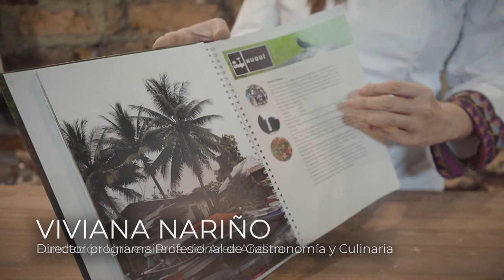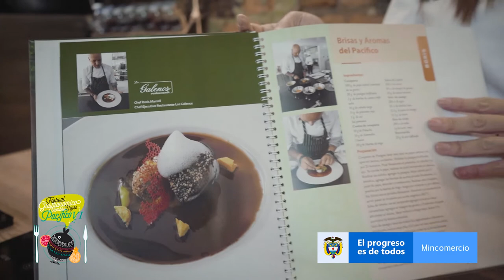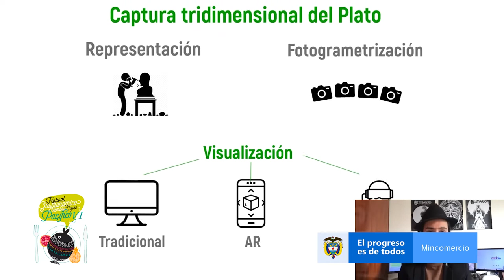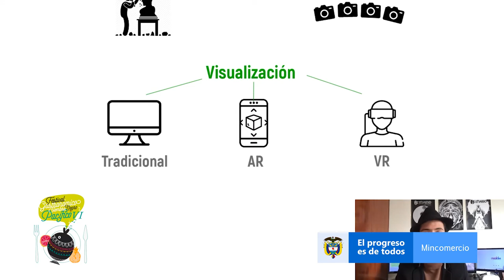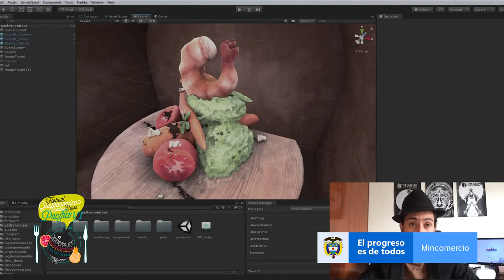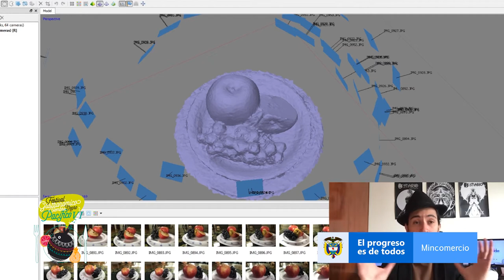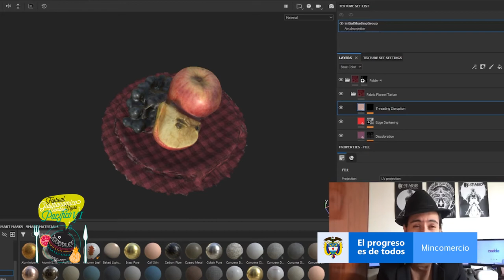Gastronomía aumentada inspirada en Coquí - Viviana Nariño y Juan Sebastián Wilches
El Festival Siembra Negro Pacífico inicia con nuestros invitados Viviana Nariño y Juan Sebastián Wilchez del Areandina quienes nos hablarán sobre la Gastronomía aumentada inspirada en Coquí.